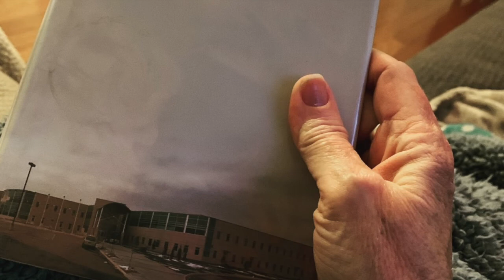TrueCrimeReadathon Wrap Up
Here's the scoop on Peter Likes Books monthly Book Club!